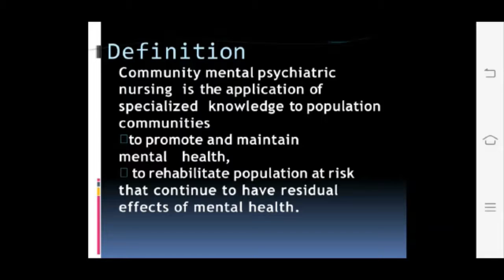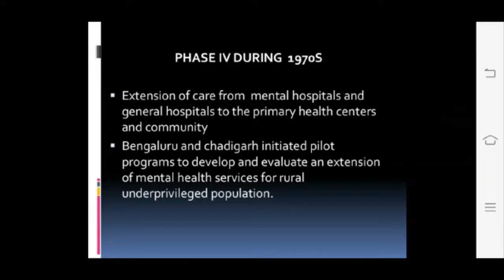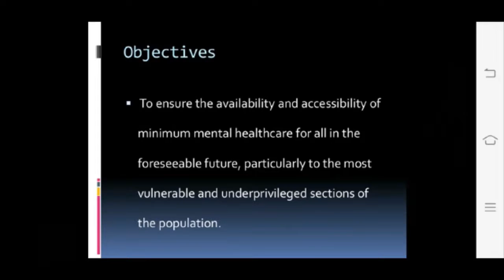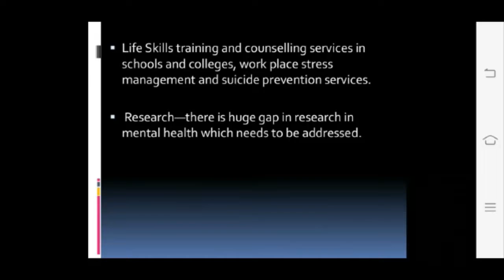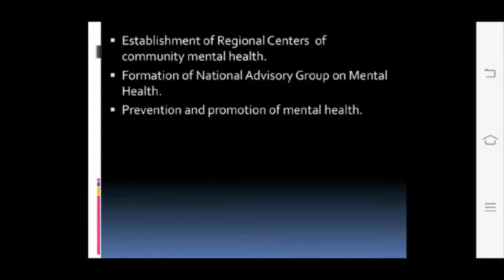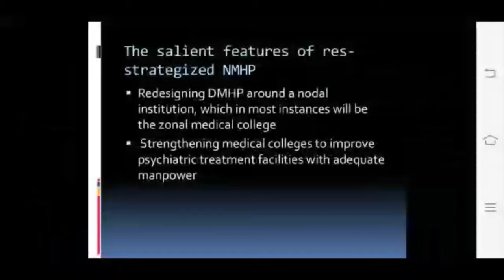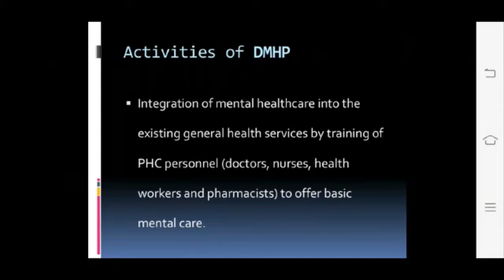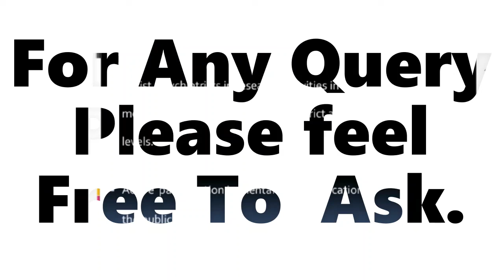Faculty:- Pankaj Sir Topic:- Community Mental Health Nursing Part I Dated:_ 26.06.20